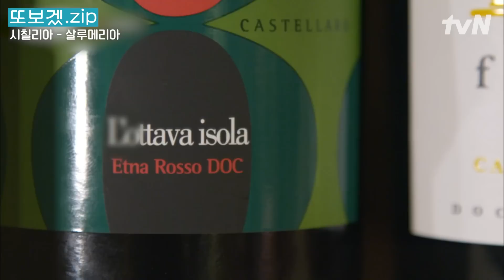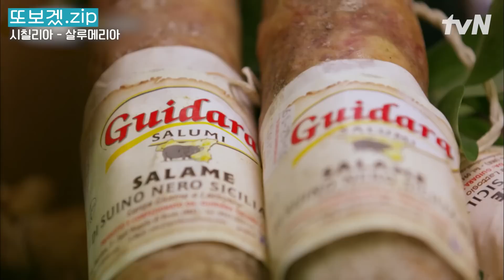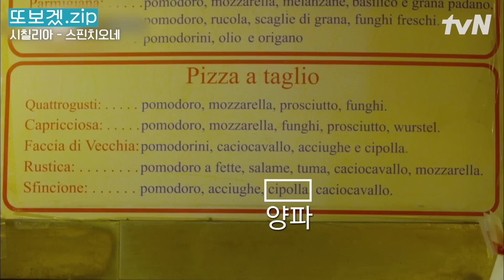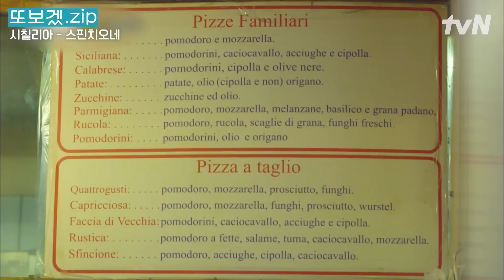아 이건 소주 각인데..📐 낯선 땅 시칠리아에서 느껴지는 소주 안주의 향기 | 스트리트푸드파이터2